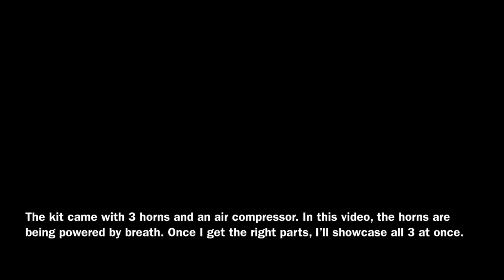Mini Train Horn Combos!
I found this nice train horn kit at a recent model train show. Here are all the pairs-of-two combinations. Once I get another air splitter I can test all three together. They form the notes D,F#,G.